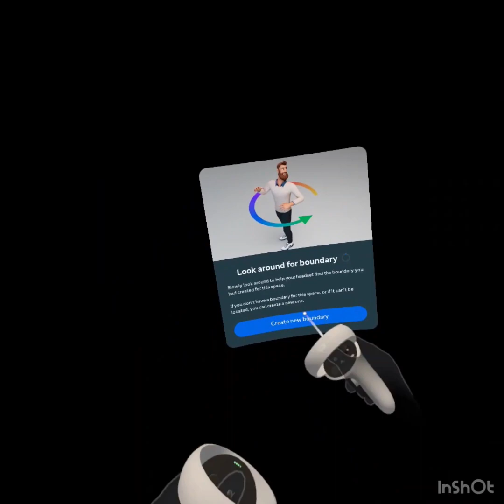January 30, 2023